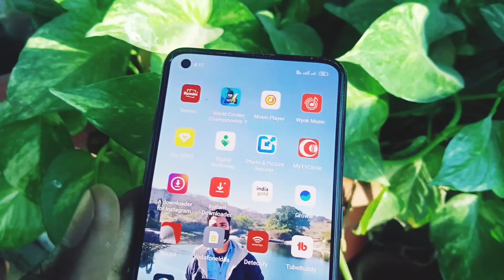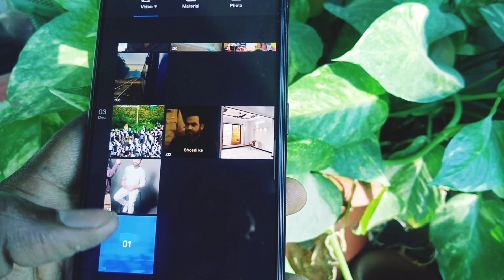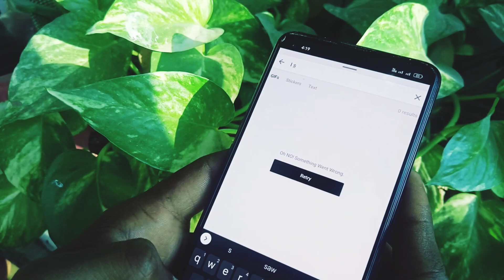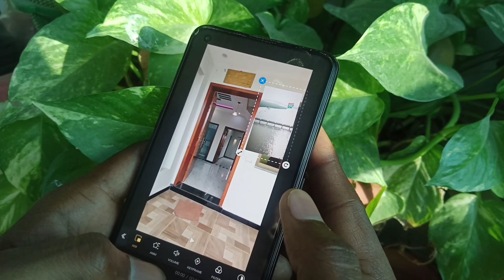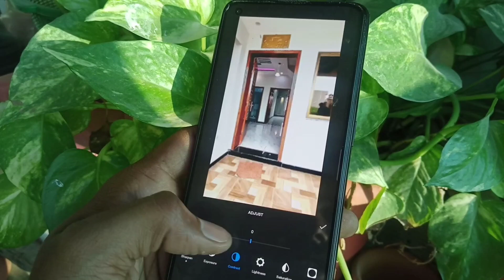Best Video eddditing Application For Vlog || vlog ke liye sbse best edditing app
Hiii
Main Logon walcome to our YouTube channel Tech Logon

🔸 Follow me on ⬇️
Socile midea platform

Thanx for visiting my channel